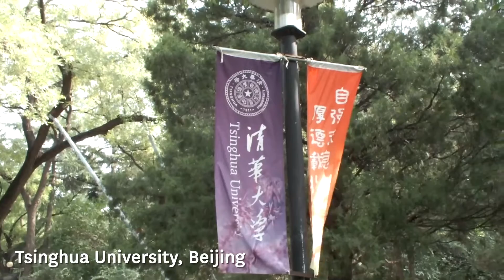Meet the Students: Rhea, Biomedical Engineering '18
Meet the Students: Rhea, Biomedical Engineering '19
Follow her on Instagram @rheachoudhury